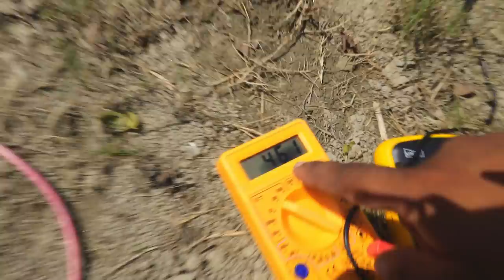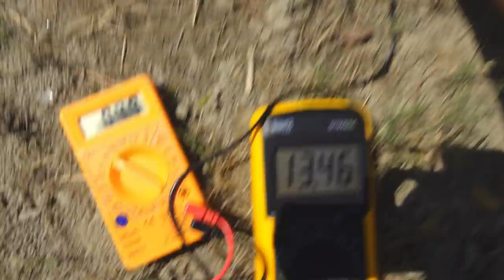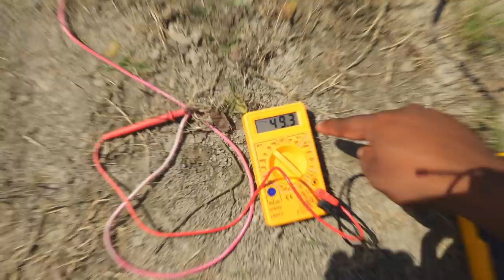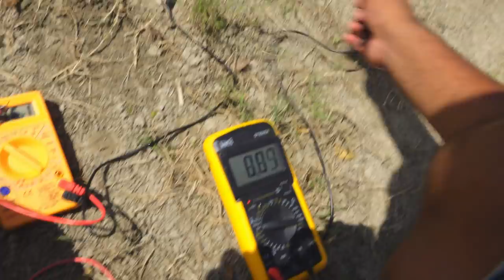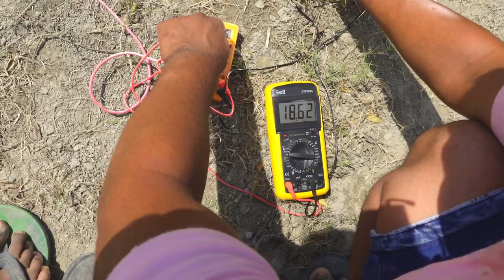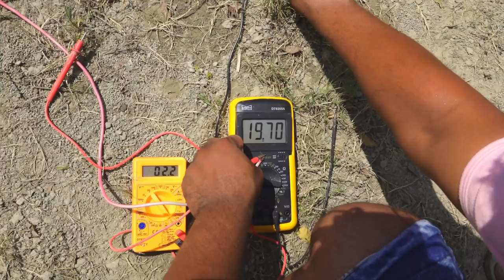World's First 1000 watt Solar Using Liquid Nitrogen and Reflector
In this video we have done an amazing experiment with bi-facial solar panel. We have tried to increase the power of solar using Mirrors. You can see the results in the video. This Solar is amazing.